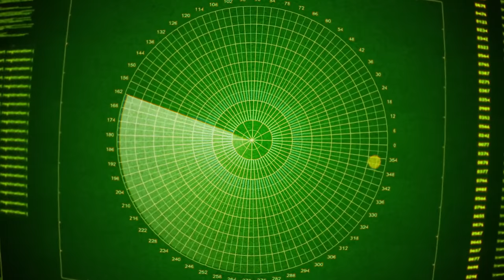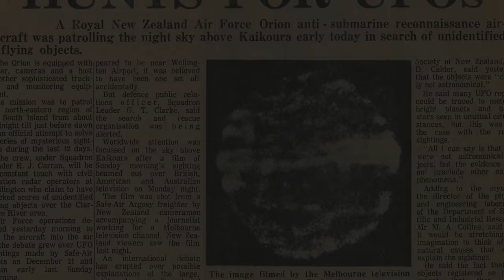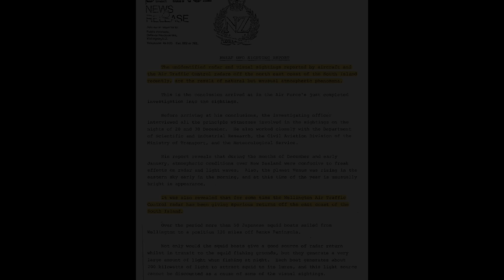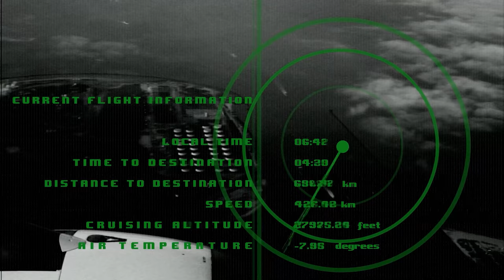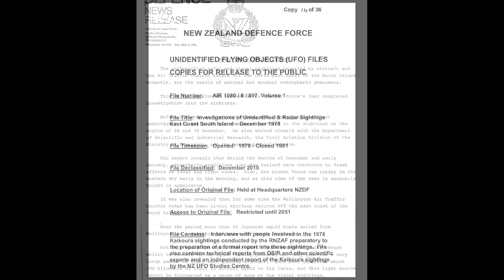The Kaikoura Lights New Zealand's 40-year-old UFO Mystery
The Kaikoura Lights were a series of UFO sightings that took place in New Zealand in December 1978. Multiple sightings were made over several days and were captured on film and tracked simultaneously by land and air radar making this one of the most compelling sightings ever.

The sightings generated huge interest at the time and despite multiple investigations there are still no definitive answers as to the cause.

In this video we revisit this 40+ year old mystery.

Further information:

Let’s Hope They’re Friendly by Quentin Fogarty

Royal New Zealand Air Force files including their Report on Kaikoura UFO's (10th pdf)

Royal New Zealand Air Force files including technical reports from NZ UFO Studies Centre re: Kaikoura UFO's (6th pdf)

Royal New Zealand Air Force files including Press release Summary of their Investigation into Kaikoura UFO's (9th pdf)